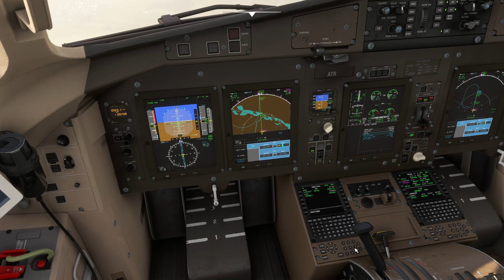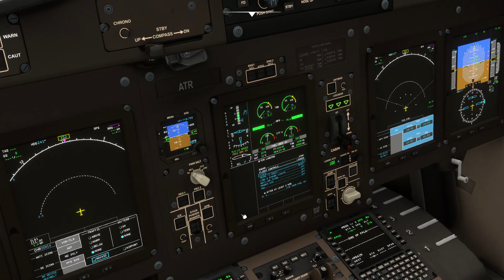MSFS ATR42-600 ILS landing at Zielona Gora Babimost (EPZG)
Landing at Zielona Gora Babimost Airport with Asobo's ATR 42-600 in EuroLOT livery.
Zielona Gora is a small Town in Western Poland. It is assumed at this moment that the beginning of the town reach around 1000 years back, during times of Mieszko I, the first Prince of these lands and later Poland.
Between 1740 till 1945 Zielona Gora was within the territory and rule of today's Germany. The town returned to Poland after II World War as a result of borders shifts.
Zielona Gora varies when it comes to economy. The main branches of local economy are IT, electric, metallurgy, textiles, furniture production and alcholo production.
EuroLOT did operate occasional services to ZGA but the main operator on this route has been for many years Sprint Air, with their Saab 340.
Aircraft: Asobo's ATR 42-600 version before recent updates which brought dedicated cargo model but also most bugs than anyone dares to mention. I was lucky to be able to get back to the old version after experiencing the new buggy updates.
At the time of landing the weather was wonderfully challenging! Wind at 13kts, temp on ground 12C and visibility of 3nm
Airline: EuroLOT
Airport: Drzewiecki Design Zielona Gora (EPZG) with enhancement pack from flightsim.to
Weather: Live